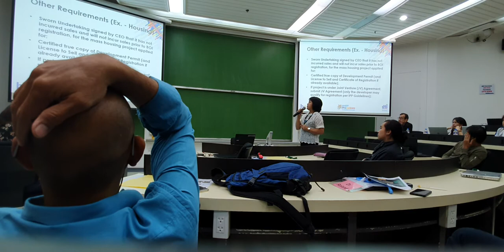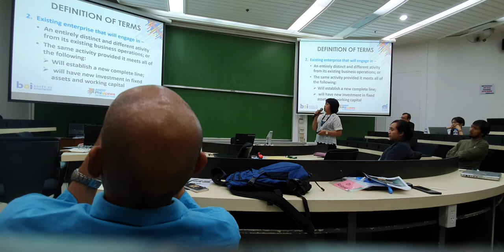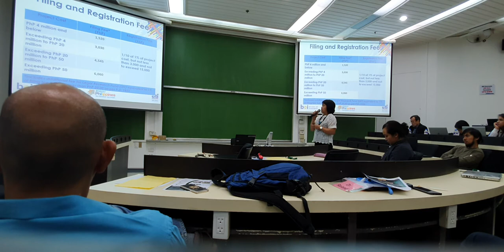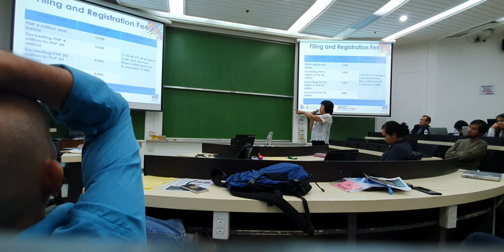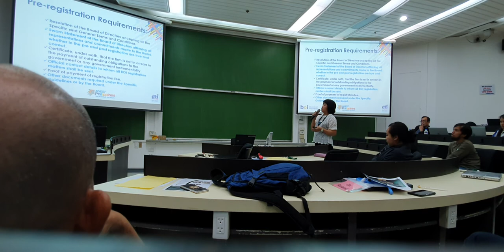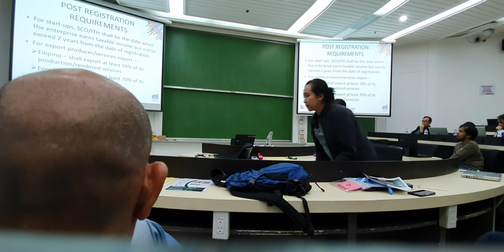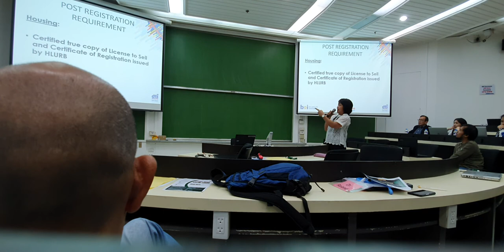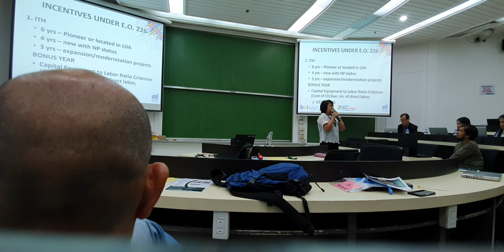DTI Board of Investment Support for Startups (Part II)